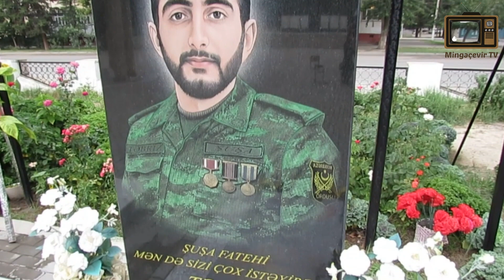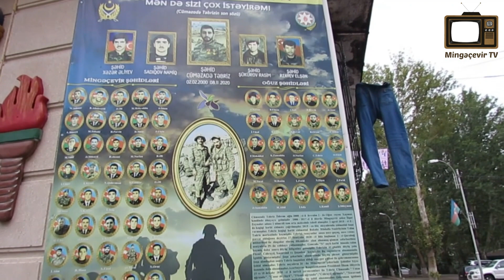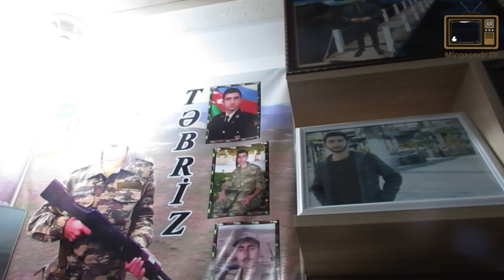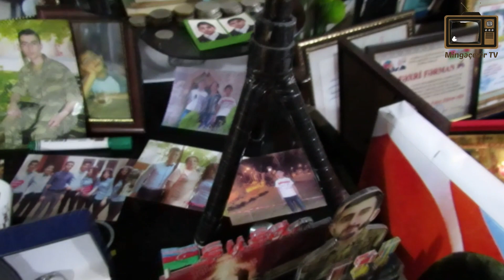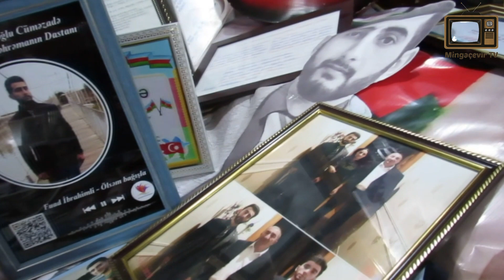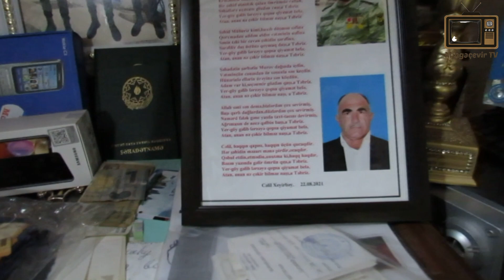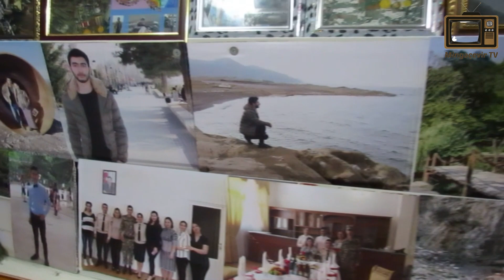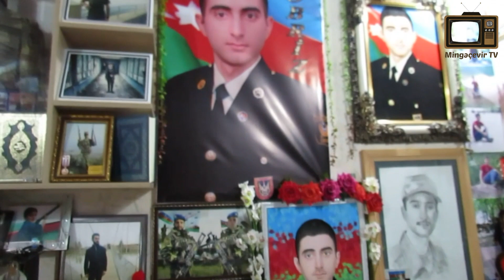Şəhadət Şərbəti - Şəhid Cüməzadə Təbriz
Hər nəfəsi borclu olduqlarımızın hekayəsi !

Bəzi hekayələrin sonu olmur. Lahiyənin bu dəfəki qəhrəmanı Şuşaya bayraq sancmaq həsrəti ilə yaşayıb, qəhrəmancasına döyüşən Şəhid Cüməzadə Təbriz haqqında olacaq. Qısa metrajlı filmdə şəhidimizin həyat hekayəsini ailəsi tərəfindən dinlədik.

Layihə Rəhbəri : İlkin Qurbanov